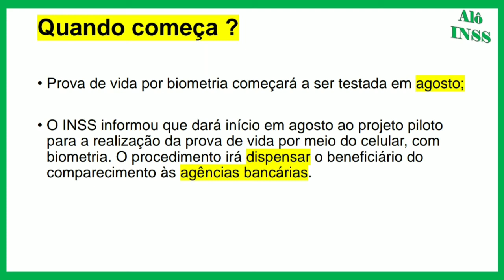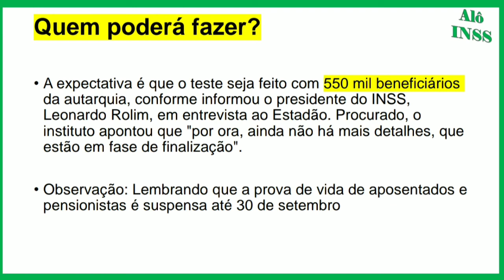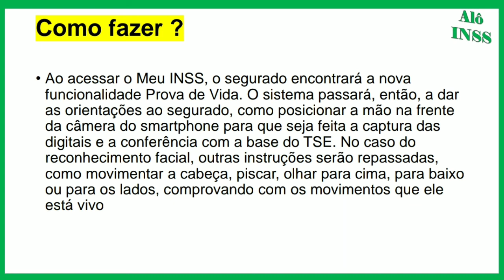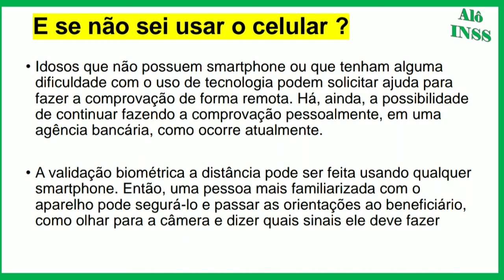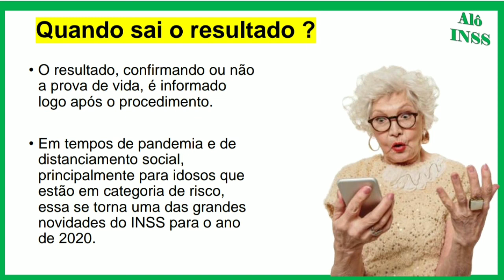INSS - MUDANÇA PROVA DE VIDA DIGITAL COMO E QUEM DEVE FAZER ?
Nesse vídeo você vai saber todos os detalhes sobre a prova de vida digital que será implantada pelo INSS o mais breve que você imagina. Saiba tudo sobre essa grande novidade em nosso vídeo. Confira !!

Nossos canais

Instagram: @rhbusiness5.0 -- recolocação, dicas de emprego, direitos do trabalho, liderança